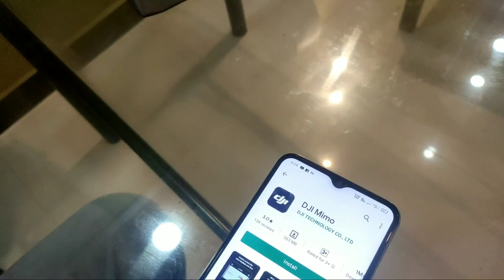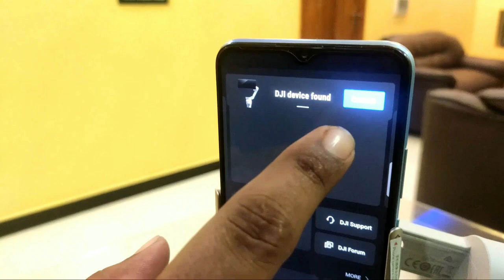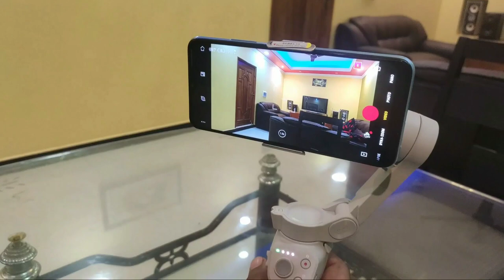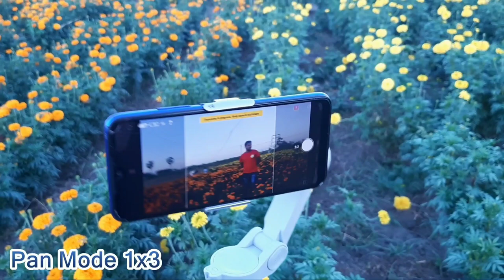DJI OM 4 - Handheld 3-Axis Smartphone Gimbal Stabilizer with Grip Tripod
DJI OM 4 - Handheld 3DJI OM 4 - Handheld 3-Axis Smartphone Gimbal Stabilizer with Grip Tripod Vlog YouTube Live Video for iPhone Android.The DJI OM 4 is a solid and inexpensive three-axis gimbal with all-day battery life.